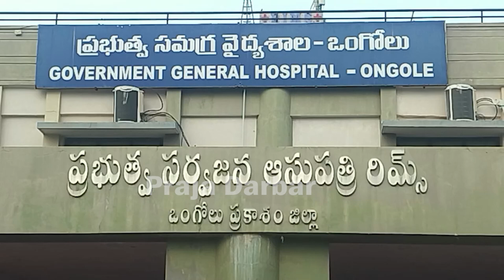ఏవి సరిగ్గా లేవు ఎం చేస్తున్నారు మీరంతా🔥🔥..కలెక్టర్ వార్నింగ్ | AP Collector Sudden Entry